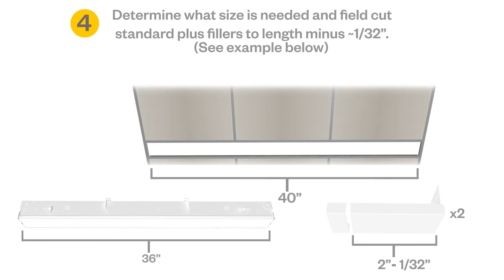Standard Plus Instructional Video